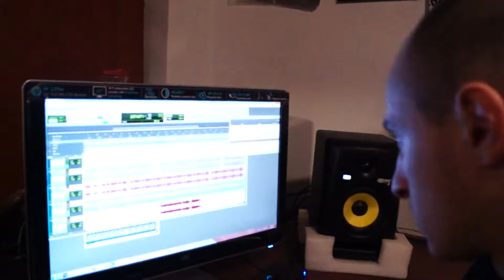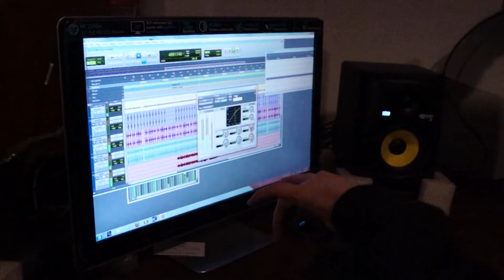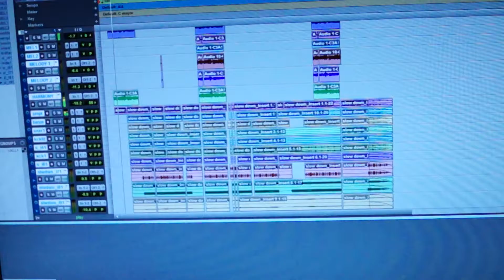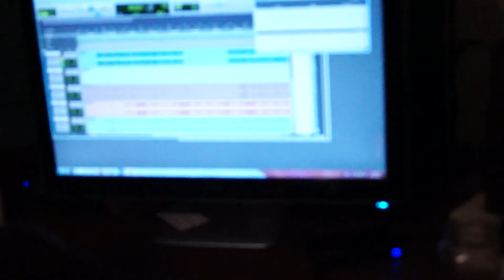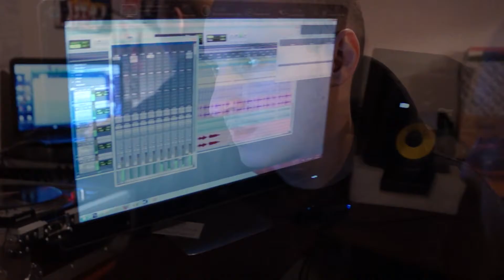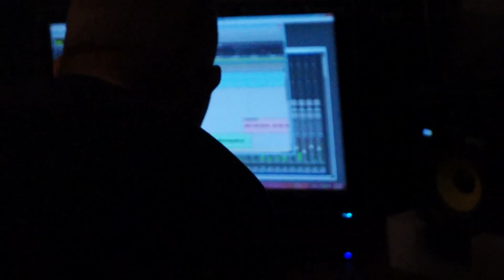FREE ILL | The Session Files V-Sides "Creating The Dealer EP"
This is behind the scenes footage of the final phases of post production for The Dealer. We did most of the mixing at DJ Ill Table Manners' place. The project came out sounding nice and we're very happy with the final product. FREE D/L for ya'll too. Enjoy!